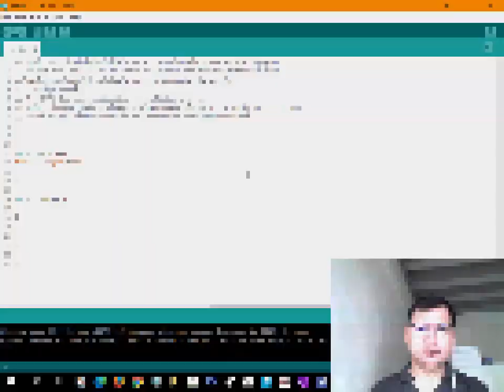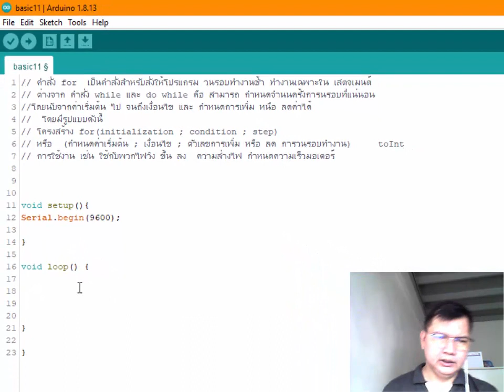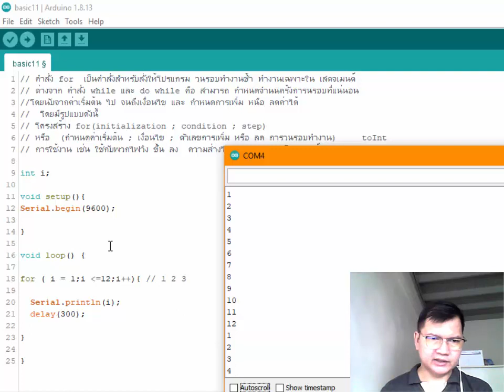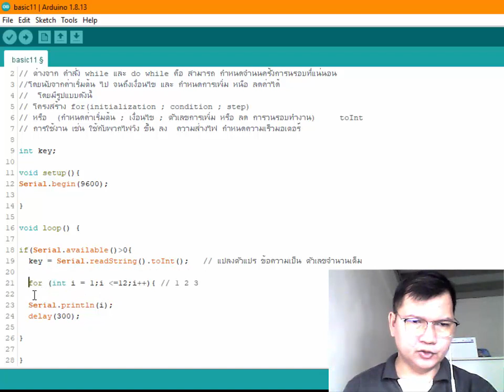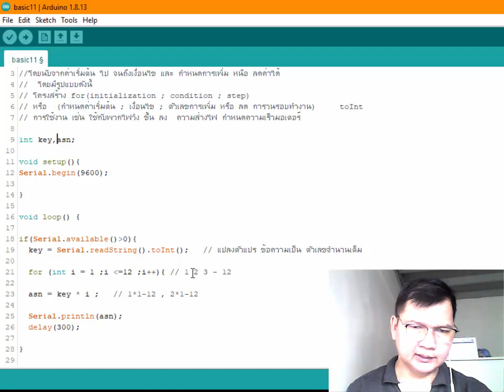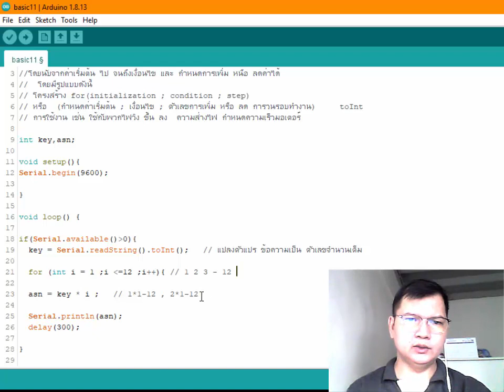11 พื้นฐานการเขียนโปรแกรม คำสั่ง for วนรอบการทำงานซ้ำ สามารถ กำหนดเพิ่ม หรือ ลดค่า ได้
คำสั่ง for วนรอบการทำงานซ้ำ สามารถ กำหนดเพิ่ม หรือ ลดค่า ได้ เป็นคำสั่งที่นิยมใช้
ในการทำงาน